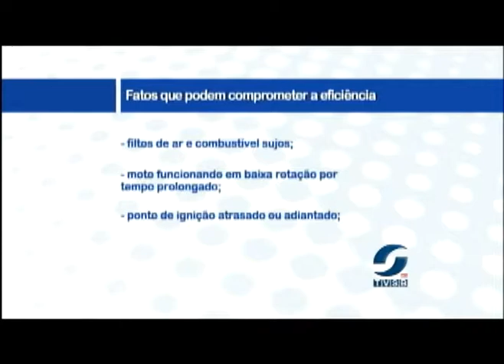O quadro auto motores de hoje fala sobre a importância da troca de velas do motor.